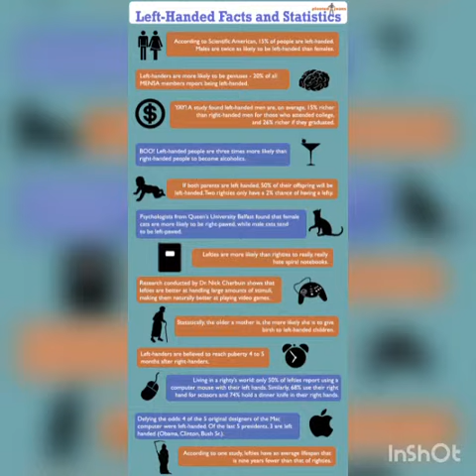Facts About Left-handed . الشخص الأعسر(حقائق)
يشاركنا في هذا العالم حوالي 13% من الأشخاص الذين يستخدمون يدهم اليسرى وفقا لقاموس left handersday، سواء في الكتابة وتناول الطعام وغيرها من المهام.
هؤلاء الأشخاص الذين اهتم العلم لأمرهم ودراسة الأسباب التي جعلتهم مختلفين عن غيرهم أصحاب اليد اليمنى، والسبب الأساسي المسؤول عن جعل طفل يولد أيمن أو أعسر لم يكتشفه العلم إلى الآن إلا أن أغلبه يُرجع هذا إلى الجينات الوراثية، وعلى كل حال إذا كنت شخصا أعسر فهناك مجموعة من الحقائق الطريفة التي عليك أن تعرفها عن نفسك.
1- تشير الدراسات التي تم إجرائها على الشخص الأعسر إلى أن لديه قدرة وكفاءة أكبر على ممارسة الألعاب الرياضية المختلفة مثل التنس والملاكمة والبيسبول.
2- انتشرت معلومات كثيرة تفيد بأن الشخص الأعسر لديه سرعة بديهة ونسبة ذكاء مرتفع، إلا أن العلم لم يثبت بعد مدى صحة هذه المعلومة، لكن ذكرت دراسة تم إعدادها في جامعة سانت لورانس بنيويورك، أن الأشخاص الذين يكتبون بيدهم اليسرى كانوا أكثر ذكاءً من غيرهم من مستخدمي يدهم اليمنى، كما أن شخصيات مثل ألبرت آينشتاين وإسحاق نيوتين، تشارلز داروين، وبنجامين فرانكلين، كل هؤلاء الأشخاص كانوا دليل على ارتفاع معدل ذكاء الأعسر.

3- نشرت دراسة في دورية علم النفس العصبي عام 2006 أن الشخص الأعسر لديه قدرة عالية على معالجة المعلومات، وبالتالي لديه قدرة أكبر على تذكر الذكريات القديمة وتنظيم المعلومات.

4- أغلب هؤلاء الأشخاص لا يتمكنون استخدام المقص العادي، هذه مشكلة تواجه الكثيرين، حيث أنه من الصعب عليهم قص الأقمشة أو الورق وغيرها باستخدام المقص العادي فلابد أن يستخدموا مقص خاص بالشخص الأعسر حتى ينجحوا في عملية القص.

5- وهناك استطلاع آخر أجرته إحدى مدارس تعليم قيادة السيارات، تفيد بأن نسبة الناجحين في اختبارات القيادة من مستخدمي اليد اليسرى نجحوا بنسبة 57%  تلك النسبة التي فاقت نسبة الناجحين من مستخدمي اليد اليمنى التي وصل نسبتها إلى 47%.

6- ذكرت مجلة مهتمة بالشؤون النفسية والعصبية أن النساء العسراوات يتصفون بسرعة الغضب بسبب عاطفتهم السلبية العالية وسرعة الانفعال من المواقف المختلفة.

7- هناك 4 رؤساء للولايات المتحدة من أصحاب اليد اليسرى، أولهم كان جيمس جارفيلد الذي أمتلك مهارة غريبة في كتابة اللاتينية بيده اليمنى واليونانية بيده اليسرى في نفس الوقت.

8- أشهر الرياضيين المستخدمين ليدهم اليسرى هو فيل ميكلسون، ورافانيل نادال، وبيت روث، و أونولد بالمر، وأوسكار دي لا هويا.

9- أفراد العائلة المالكة البريطانية معظمهم من مستخدمي اليد اليسرى مثل الملكة إليزابيث الأم والأمير ويليام والأمير تشارليز.

10- هناك دراسة طريقة تم إجرائها بجامعة اسكتلندا تفيد بأن حوالي 46% من الأشخاص الذين أجروا اختبارات سلوكية لليساريين أثبتت النتائج أنهم غير يساريين.

11- الأمهات في عمر الـ 35 معرضين لولادة شخص أعسر، أكثر من الأمهات في سن العشرينات.

12- تم تخصيص يوم عالمي للاحتفال بالأعسر في الـ 13 من أغسطس من كل عام ..